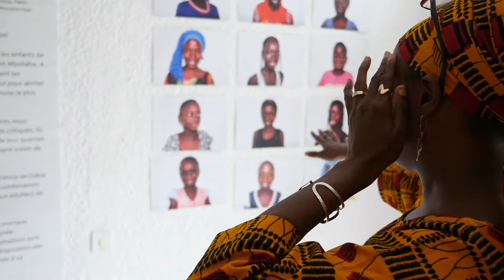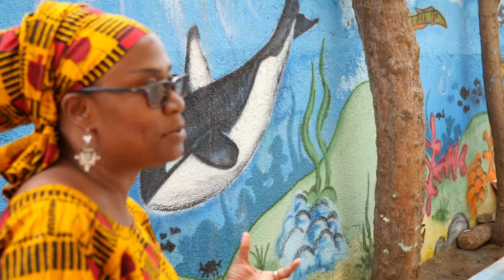How Karima Grant creates changemakers and systemic change with Kër ImagiNation & ImagiNation Afrika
INTERVIEW Meet Karima Grant, the co-founder of Kër ImagiNation Playschools & founder of ImagiNation Afrika.

Karima’s vision is a world where African children become changemakers to solve the problems of development.

With Kër ImagiNation she and her team design, test and implement innovative educational programs and environments that integrate play-based learning, hands-on approaches, problem solving, as well as local culture to help children develop their creative and critical thinking and become changemakers.

When we visited her in Dakar they had just run a program with the theme ‘mad scientist’ where the children got to explore robotics and a whole bunch of hands on STEAM activities around the theme. Kër ImagiNation also runs children’s exhibitions and programs for parents.

With ImagiNation Africa, the sort of bigger umbrella organization, Karima tackles the ecosystem aspects of changing education to achieve systems change and redefine how we see the potential of children and how we can shape environments that really enable children to develop and tap into their potential.

In the interview, during which Karima shows us through the Kër ImagiNation Playschool, we speak about:

👉🏾 How she came up with the idea
👉🏾 What her observations are about how to enable children to thrive
👉🏾 Paradigm shifts needed in education to create the conscious leaders of today and the future
👉🏾 How she managed to turn her passion for creating changemakers into a social enterprise

Listening to Karima speak about what learning environments for children could look like is super inspiring, insightful and fun. And so we hope you enjoy this interview as much as we did. 🎧🎬 _______________________
LIKE OUR STORY? Here is how you can learn more and support...:

to listen to all of the episodes as a podcast
👉🏾 Donate and help us empower the next generation of young entrepreneurs and changemakers in Africa through with as little as 10 USD
👉🏾 Or last but not least GET THE AFRICAX BOOK HERE...
and follow the epic adventure of Dulcie Mativo and Thomas Jakel as they travel the African continent overland with an electric motorbike, to interview over 100 inspiring changemakers in 20 countries, from Morocco and Mauritania to Liberia, Sierra Leone, Ghana, Nigeria, South Africa and many more... Get access to the the charge map for the electric motorbike, the interviews with 100 changemakers, entrepreneurs and social innovators and our 10 'secrets' to travelling the African continent electric.

Here some of the 5 Star reviews of the book:

💯 "Now this adventure and story telling is something else!!! I’m now in Ghana. Completely grateful for Abo as well. Liberia was the epic best disaster." - a reader

💯 "Such an amazing read. Probably the first book I’ve read in a year - since 2020 I’ve mostly been doing audio books ; but this is so worth it. It’s made me crave a good read again, thank you." - a reader

💯 "A wild and captivating read that combines both a unique adventure as well as inspiring accounts about Africa's young leaders and social entrepreneurs. If you are into travel and inspiration, this book is for you. Thumbs up."

💯 "I started reading into this book without high expectations but then got really pulled into the story. So much so, that I found it hard to put the book down. It is a wild mix of pure adventure, fun storytelling that has you on the floor laughing, the inspirational vibe with all the interviews with African entrepreneurs and then the zen attitude this couple gives off, even when they are stuck in the mud between borders or lose their support vehicle. Great read. Can only recommend."